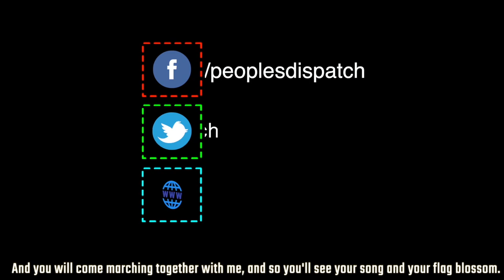The people of Bolivia will no longer be intimidated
On July 23, the Supreme Electoral Court in Bolivia postponed the general elections scheduled for September 6, citing the COVID-19 pandemic.
Bolivian social movements have rejected the decision which they see as another attempt by the coup installed government to extend their usurpation of power and have been on the streets mobilizing across the country.
Ollie Vargas a Bolivian journalist from Kawsachan News spoke to us about the tremendous resistance of the Bolivian people, the prospects of the Movement Towards Socialism in the upcoming elections, the deep divisions within Bolivia's right and the attacks on press freedom.